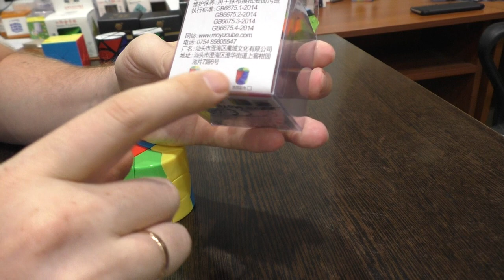Unboxing №78 Barrel Redi Cube MoYu Cubing ClassRoom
Версия Redi Cube в форме цилиндра. Есть интересные моменты, но собирается достаточно просто. Вращение неплохое, для коллекции подойдет.